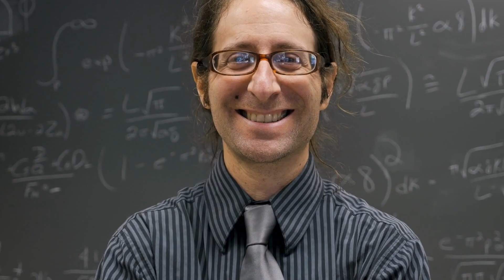Free College in Germany with low GPA!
You can do the bachelor's degree or master's degree from German universities at a low cost as an international student. Some tactics for getting admission and studying in the technical universities or the universities of applied sciences are mentioned. The advantage of studying science and engineering in Germany is pointed out. Students from around the world, including those from the US, Canada, Australia, New Zealand, Europe, Asia, Africa, Latin America, India, and the UK, can take advantage of the German state funded higher education system.